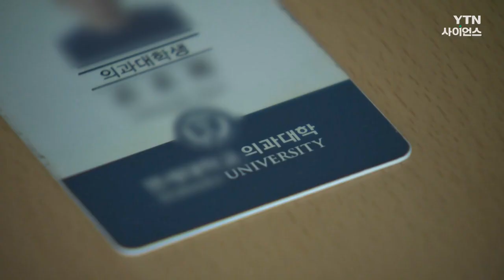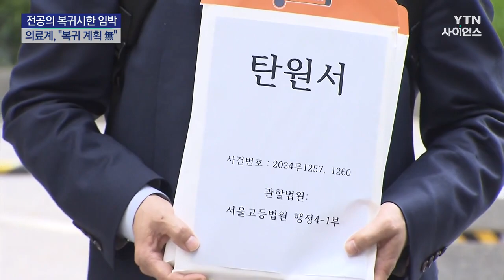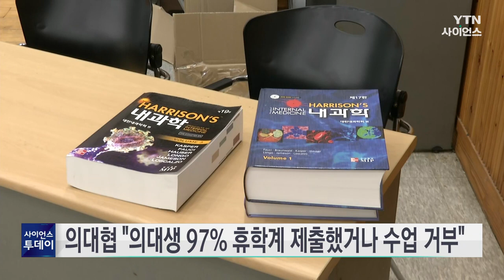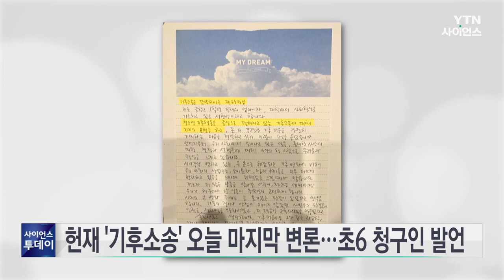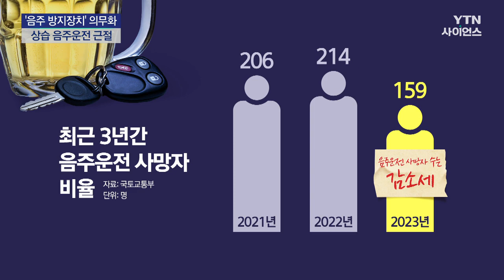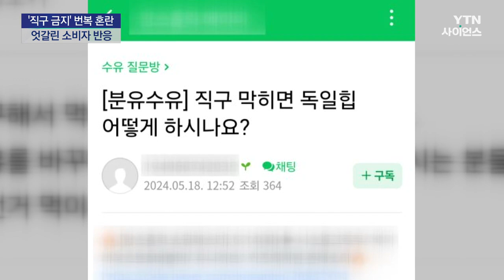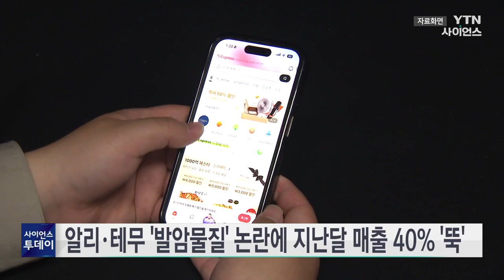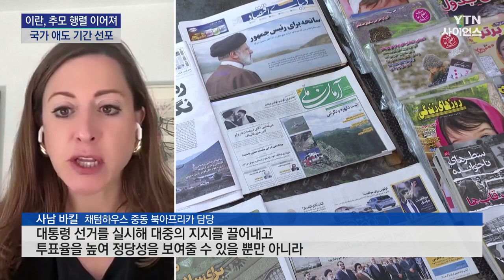[다시보기] 5월 21일 (화) 오전 사이언스 투데이 / YTN 사이언스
■ 정부, 입시 요강 30일 발표...의대 교수들, 탄원서 제출

■ 의대협 설문조사 "의대생 97% 휴학계 제출했거나 수업 거부"

■ 부산대·경상국립대, 오늘 의대 증원 학칙개정안 심의

■ 가톨릭의대 산하 8개 병원 교수, 31일 휴진 결정

■ 1970∼80년대 오염 혈액에 영국 3만 명 HIV·간염 감염

■ 밤하늘 밝힌 찰나의 아름다움..."지구 상공 날던 혜성 파편"

■ 26억 원 들인 속초 '수상 산책길'...2년여 만에 철거 수순

■ 헌재 '기후소송' 오늘 마지막 변론...초6 청구인 직접 발언

■ [뉴스타트용] 앞으로 '상습 음주운전자', 술 마시면 車 시동 못 건다!

■ 마이크로소프트, 생성형 AI 기능 탑재 '코파일럿+PC' 출시

■ [영상] 삼일천하로 끝난 '해외직구 금지'

■ '직구 금지' 번복에 혼란만..."국내 업체 경쟁력 강화 우선"

■ 알리·테무 '발암물질' 논란에 지난달 매출 40% '뚝'

■ 코로나19 이후 재택근무 영향 온라인 쇼핑 급증

■ 3M, 청력 손상 우려에 방음 귀덮개 자발적 리콜

■ 이란, 충격 속 추모 행렬...6월 28일 보궐선거 확정

■ 이란 국영통신 "대통령 헬기 기술적 고장으로 추락"